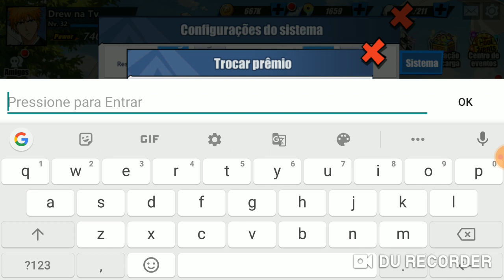Um novo código e como pegar top 1 sem gastar Dinheiro - Bleach Immortal Soul!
assistam o vídeo pra entender tudo sobre os códigos! apenas perguntas que não falei no vídeo serão respondidas, se não responde sua pergunta é porque ela foi respondida no vídeo!